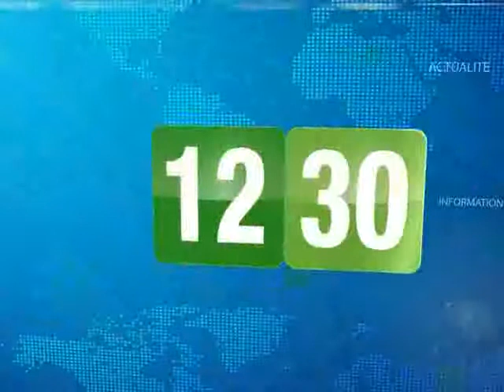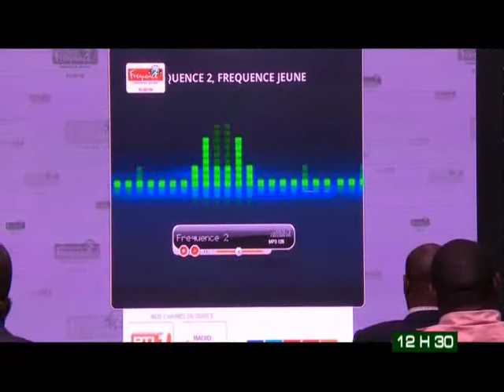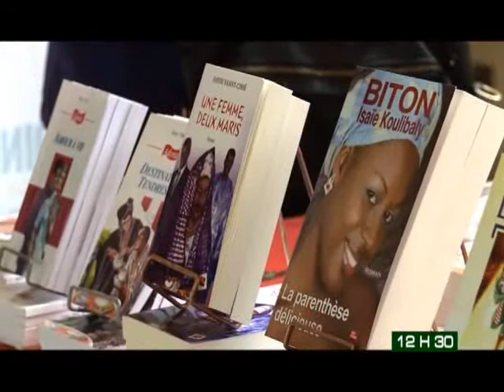Le 12H30 du 09 Octobre 2013 avec Amy Coulibaly Kanga